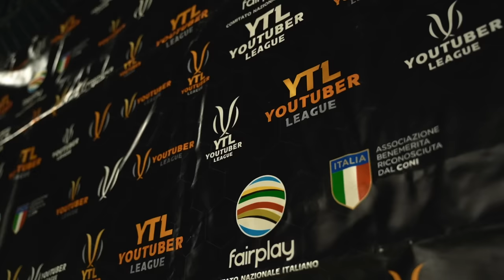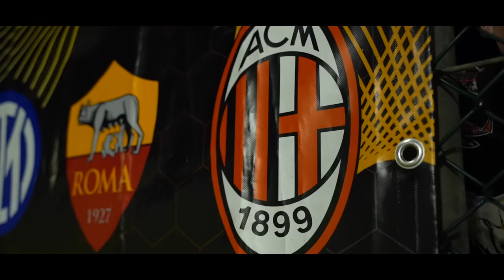NAPOLI - MILAN ⚽️🏆 YOUTUBER LEAGUE | 23/24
Quarta partita della Youtuber League, seconda del gruppo B.
Il Napoli fa il suo esordio stagionale, ospitando un Milan che arriva arrabbiato dopo la sconfitta contro la Roma. I rossoneri sono obbligati a vincere per rimanere in lotta per la Finale d'Andata, ma gli azzurri hanno dalla loro un pubblico caldissimo...

🙋‍♂️ Federico, 24
📍 Roma